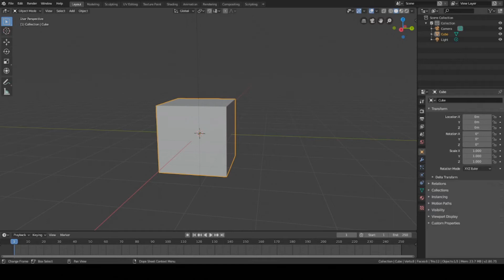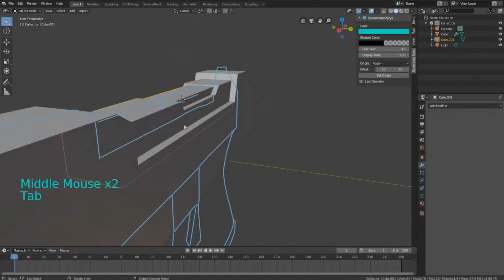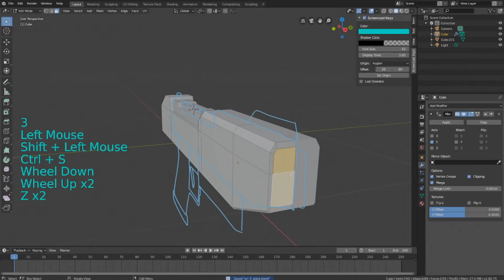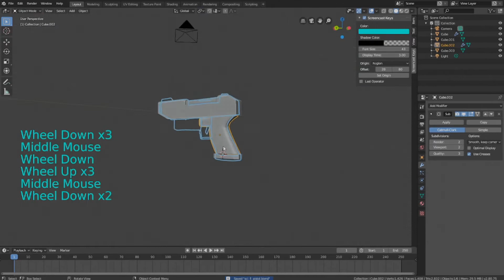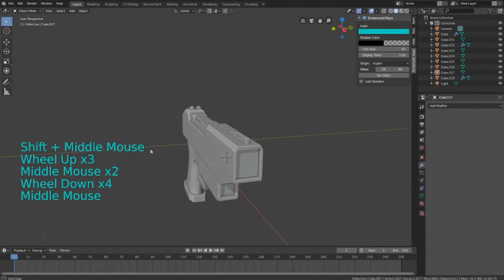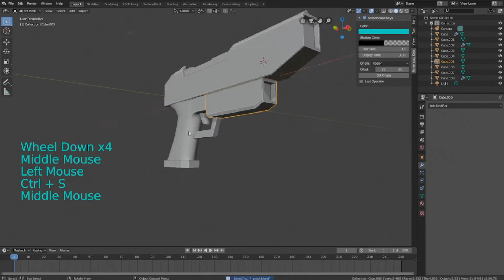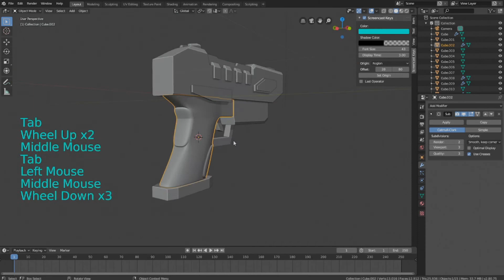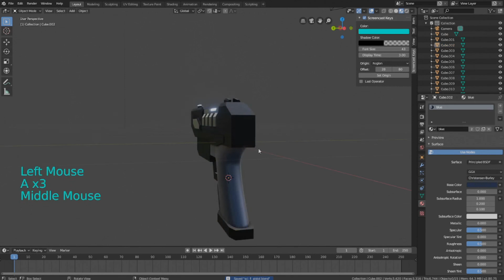Sci-Fi Pistol Timelapse | Blender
This video is a full timelapse of modeling a sci-fi pistol in Blender.